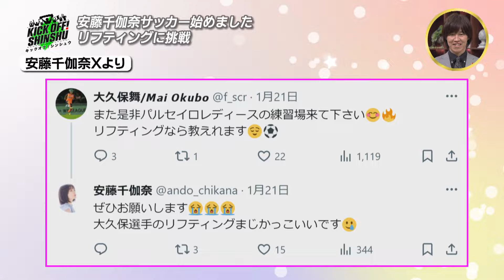【KICK OFF! SHINSHU #047 2024.2.24放送】J3リーグ開幕へ！開幕を目前に控えた両クラブの現状に迫る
J３リーグ「松本山雅FC」と「AC長野パルセイロ」の試合結果や選手情報だけでなく、ジュニア・ユース世代や女子サッカーなど、プロ・アマ問わず、信州のサッカー情報を発信！
サッカーの魅力をくまなく、信州の皆様にお伝えしていきます！

【放送内容】
■いよいよJ3リーグ開幕！
　J3開幕が目前に迫ったAC長野パルセイロ・松本山雅FCに迫る！
■WEリーグ再開へ。後半戦への決意
　後半戦の巻き返しを図るAC長野パルセイロ・レディースの現状は。
■安藤千伽奈サッカー始めました＃６
　リフティングのコツをプロから教わる！何回できたかな？

【出演者】
下嶋 兄（元帝京高校サッカー部）
安藤 千伽奈（御代田町出身 元NGT48）
土橋 宏由樹（ボアルース長野GM）
菅野 直道（テレビ信州アナウンサー）